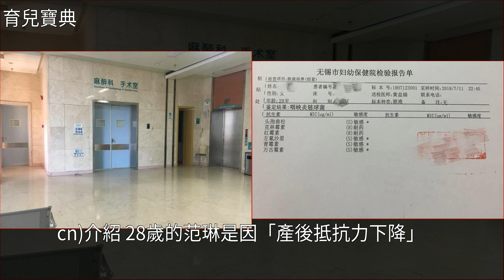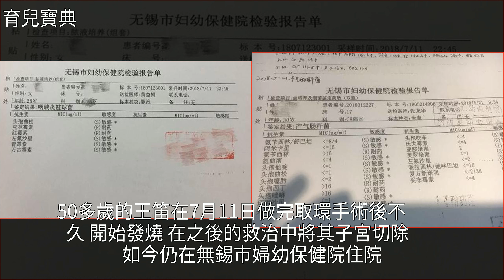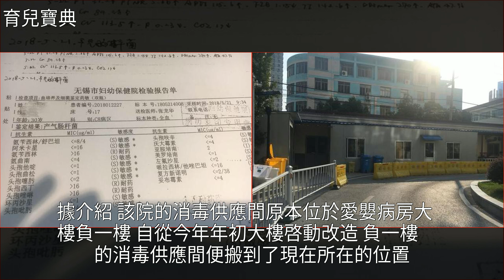無錫婦幼保健院2個月4患者術後感染，市衛計委派專家組調查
無錫婦幼保健院2個月4患者術後感染，市衛計委派專家組調查婦科,王笛,咽峽炎,產後護理,產科無錫婦幼保健院2個月4患者術後感染，市衛計委派專家組調查婦科 王笛 咽峽炎 產後護理 產科